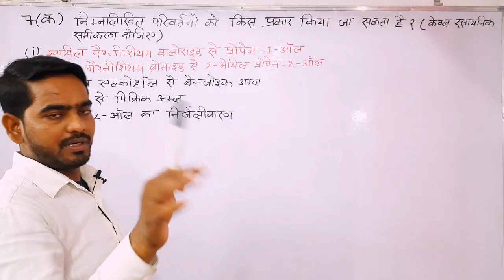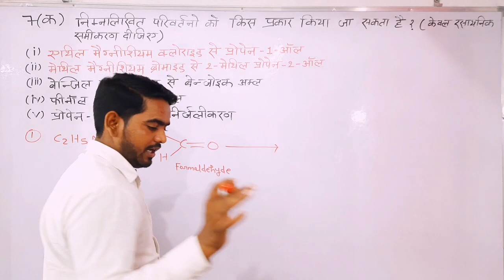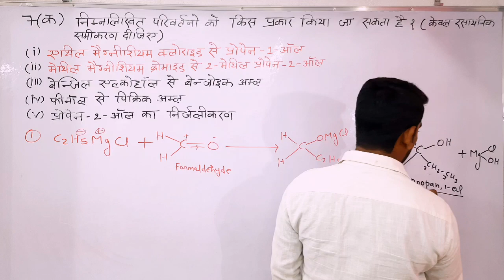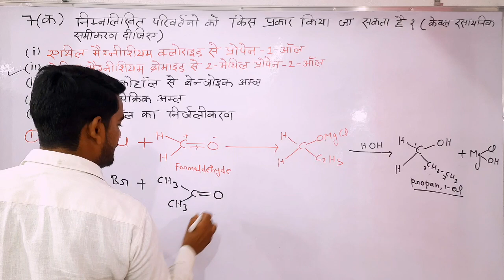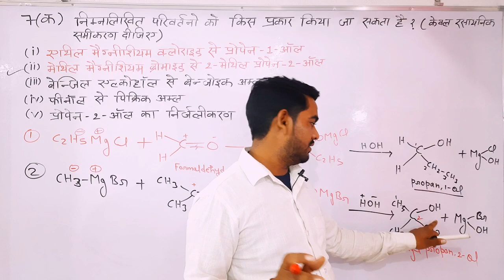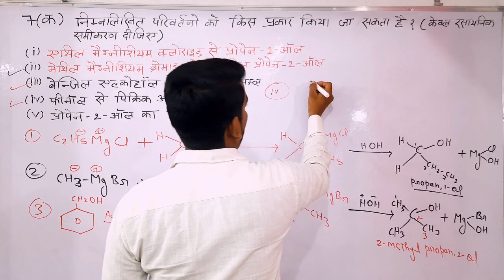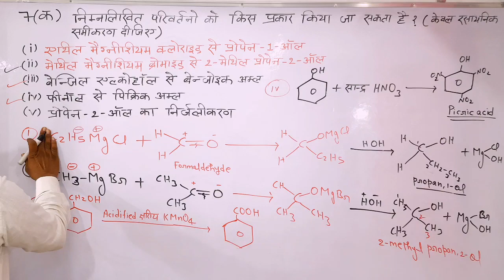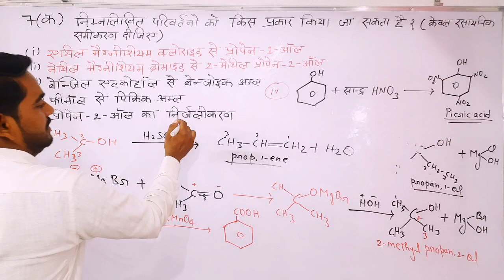रसायनिक अभिक्रिया के बनाने की विधि | बेन्जिल एल्कोहाल से बेन्जोइक अम्ल | प्रोपेन-2 आल का निर्जलीकरण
Unsolved paper chemistry class-12th paper code 347-BZ
unique science classes pankaj sir
unsolved
pankajsir
chemistry